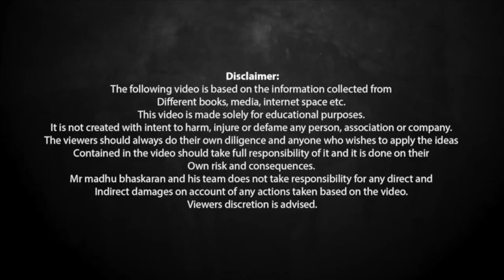No pain; No gain- how? Madhu Bhaskaran - Malayalam Self Development video